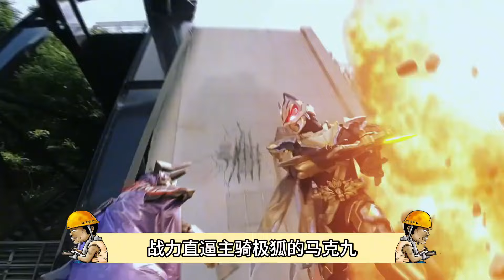四骑形态数量大排行！哥几个过的是真惨，俩形态就能上排行榜